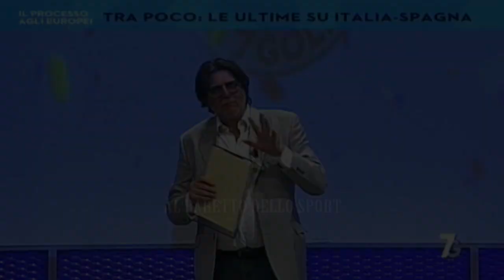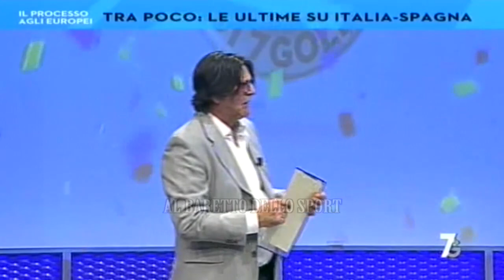Tiziano Crudeli arrabbiato: Lasciatemi stare Immobile! - Tramontana: Si può dire che non è in forma?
In vista di Italia-Spagna battibecco tra Tiziano Crudeli e Filippo Tramontana sulle critiche a Ciro Immobile. Purtroppo nella stessa serata Biscardi saluta un "vero campione" come Raffaella Carrà.